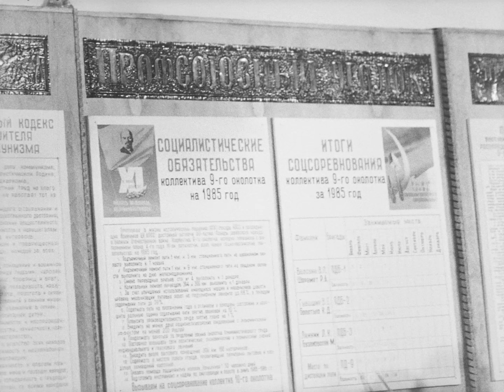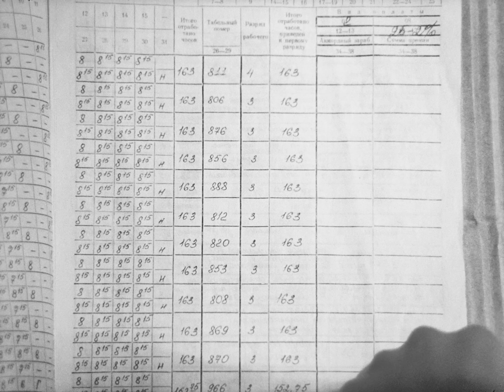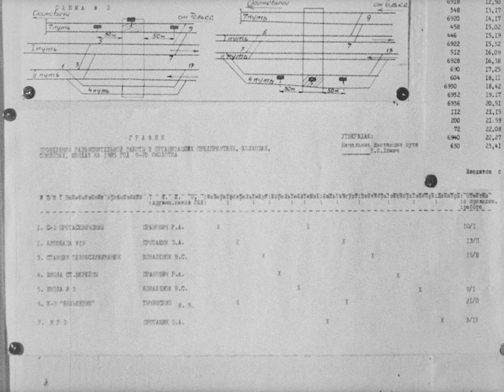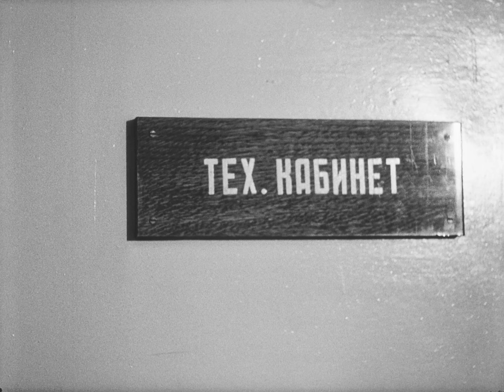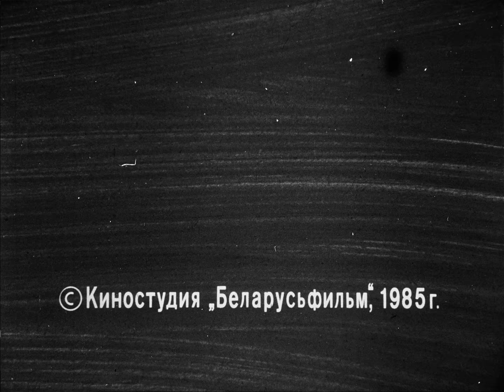Каждому километру пути - отличное содержание, 1985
Фильм рассказывает о написании курсового проекта студентом БИЖТ на тему текущего содержания пути.

БеларусьФильм, 1985 г.
Фильмокопия предоставлена Сыромятновым Дмитрием.